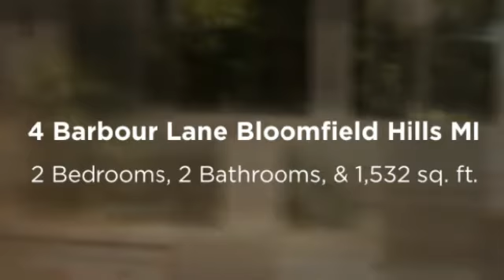4 Barbour Lane Bloomfield Hills MI- Natalie Marz of Max Broock Realtors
Condo for Sale.
Listed by:  Natalie Marz
Max Broock Realtors

HERE IS THE 1ST FLOOR, RANCH CONDO YOU'VE BEEN WAITING FOR! RARELY DO THESE UNITS COME ON THE MARKET! NESTLED IN THE WOODS, THIS CONDO OFFERS MANY UPDATES: BEAUTIFUL HARDWOOD FLOORS; WALLSIDE WINDOWS, WHITE KITCHEN, 2 FULL BATHROOMS, LAUNDRY ON MAIN FLOOR; FURNACE/AC - 2013. CORNER FIREPLACE IN LIVING ROOM FOR COZY WINTER NIGHTS. DINING ROOM WITH FRENCH DOORS (ANDERSON) LEADING OUT TO A MAINTENANCE-FREE TREX DECK. ONE CAR DETACHED GARAGE/ADD'L STORAGE ROOM IN BASEMENT. WALK TO CRANBROOK. NO INVESTORS PER ASSOC.